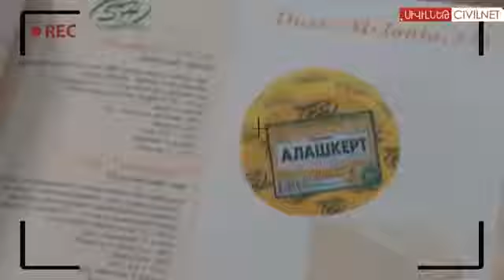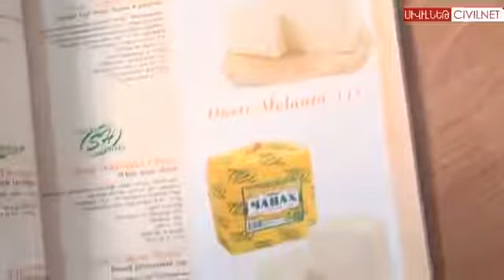Gagik Sardaryan on Restoring Armenia's Countryside